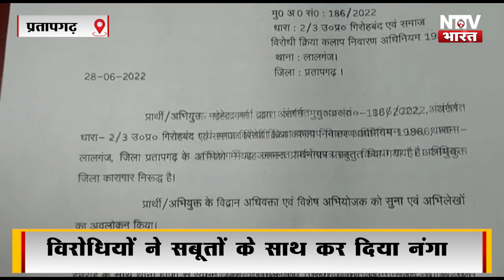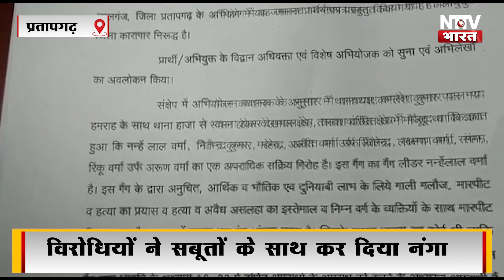जेल से गैंगेस्टर प्रधान ने किया सिस्टम को हैक , खुलासा हुआ तो मचा हड़कंप | NTTV BHARAT